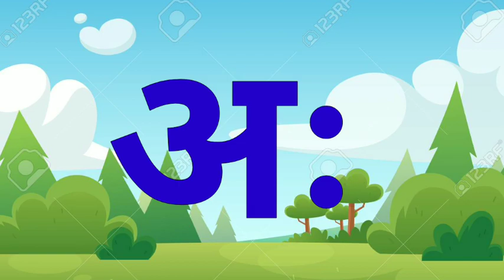अ से अनार, आ से आम, हिंदी वर्णमाला, अआइईउऊ,क से कबूतर,a se anar,aa se aam, हिंदीस्वरब्यंजन